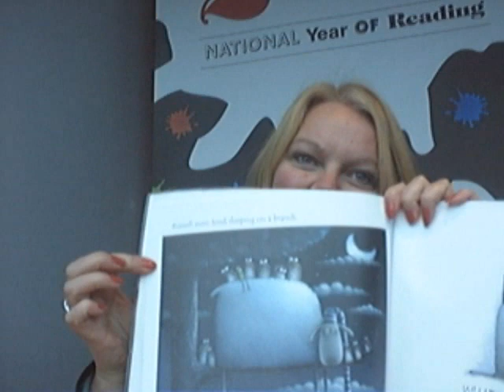My Test Movie